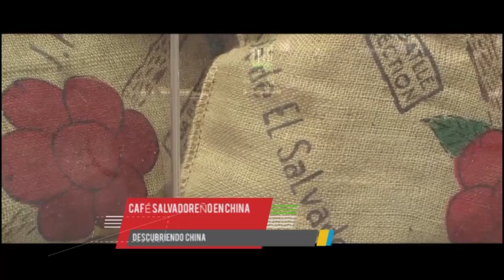CHINA OPORTUNIDADES PARA EL SALVADOR GENTEVÉ OPNIONES 27 DE AGOSTO